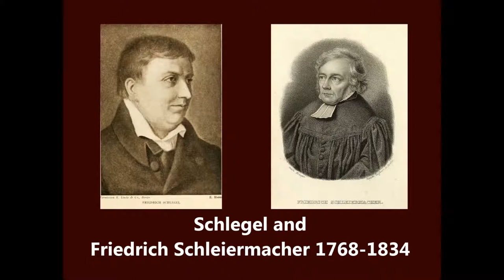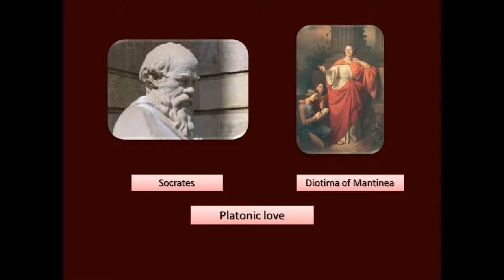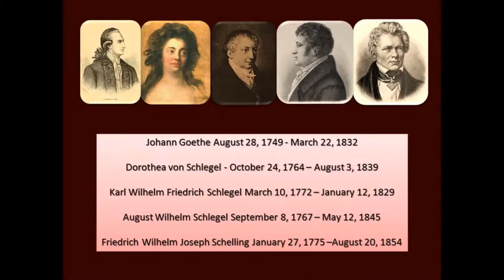Lucinda, Friedrich Schlegel 1799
Karl Wilhelm Friedrich Schlegel (1772 to 1829) was a popular romantic writer as well as a Greek Scholar and historian. He wrote a book called Lucinda in 1799 and everyone liked that book as much as they had liked Johann Goethe's Wilhelm Meister's Apprenticeship which he published in 1796.   Here is a link to the book on YouTube

Soren Kierkegaard read both the books and wrote Either-Or as a rebuttal to Goethe and Schlegel. The Diary of a Seducer serves as his answer to and imitation of Lucinda.

These three books are about love, marriage, and faithfulness.